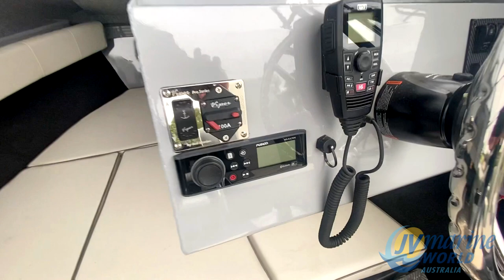Yellowfin Plate Offshore 6500 Cabin - Walk Through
Yellowfin 6500 Plate Offshore Cabin Boat Package!
For those who LOVE to fish! Sensational Offshore Fishing Package – Built as tough as they come! 6mm thick bottom sheets and 4mm thick side sheets. The 6500 comes standard with Live Bait Tank, Self Draining Floors, Trim Tabs, Hydraulic Steering and a whole lot more. Powered by a 175hp Mercury V6 4-Stroke EFI Outboard (6 Year Factory Warranty)! This boat has been loaded up with a heap of great extra’s including a Lowrance Sounder/GPS Unit, Fusion Stereo, Viper Electric Winch, LED Light Kit and more!

Package is on display now at JV Marine World
878 Springvale.rd, Braeside VIC  |  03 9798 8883